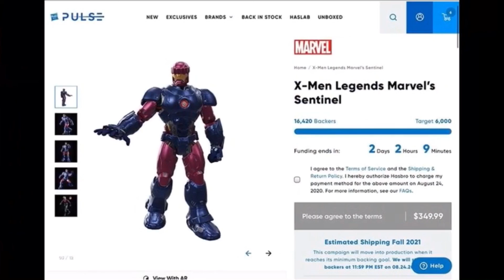Marvel Legends HasLab Sentinel Tri-Sentinel Head Unlocked! 16,000 Backers Reached!